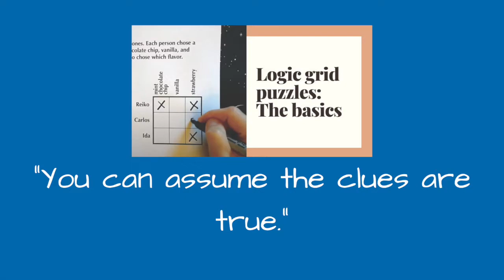Create distinctive logic puzzles: UNTRUE CLUES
Which clues are untrue? Tips for logic puzzle creators, based on R. Wayne Schmittberger's challenging Montague Island series.